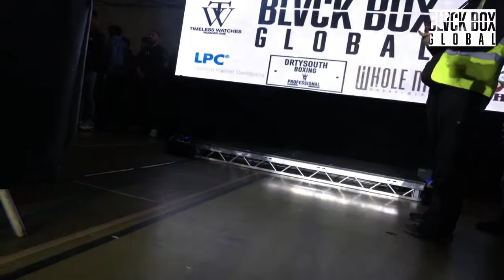Martin Foru vs Konstantin Alexandrov (Full FIght)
Martin Foru takes on Konstantin Alexandrov in a Super-Middleweight bout hosted by Blvckbox Global on 12th February 2022.